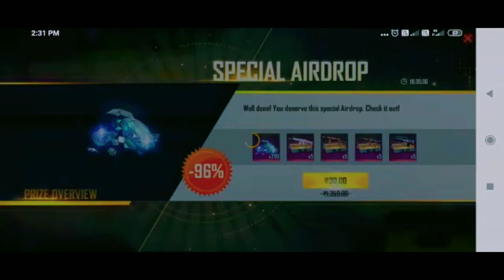free fire me 🤣🥺 Redeem code free offer free